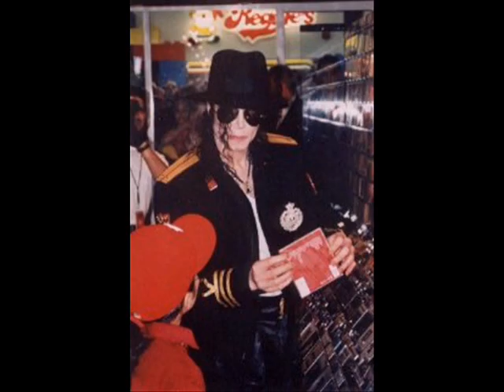Michael jackson kids Omer Lisa presley e sons rares pictures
MICHAEL JACKSON ,OMER MOMENTOS , LISA E SONS AFRICA
wanted to make a small correction the photos that appear from 1:34 to 2:27 and 4:36 and 4:40 pictures are not of Omer Bhatti, are jorda Chandler  sorry other photos are of Omer